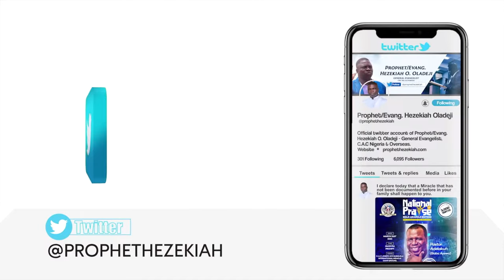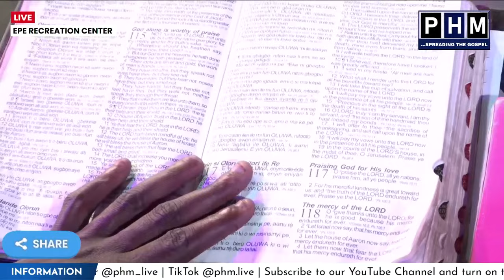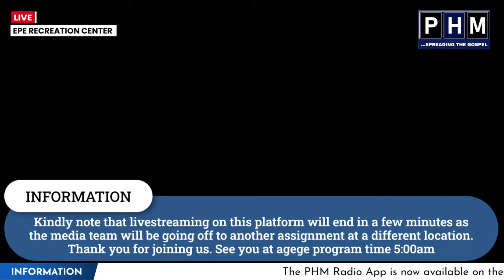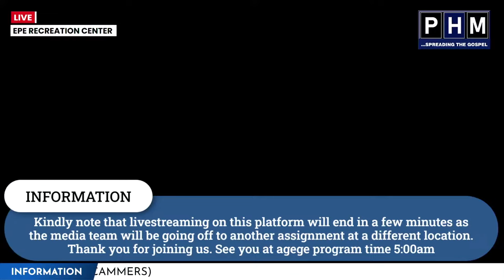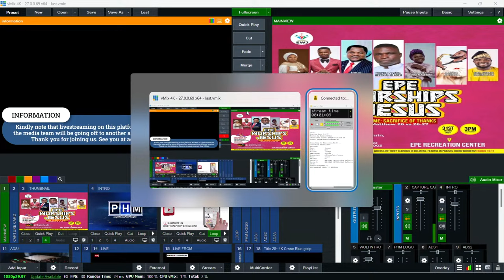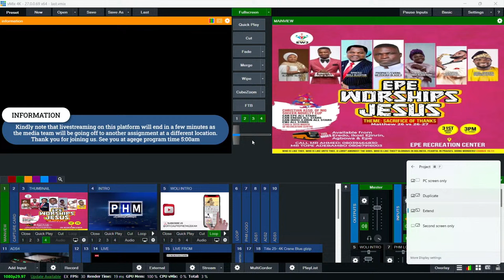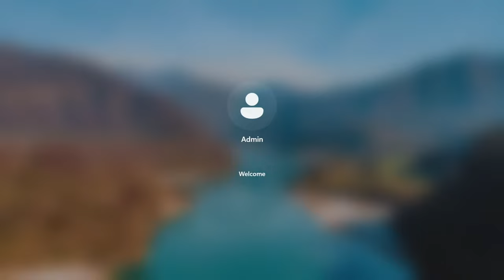PROPHET HEZEKIAH OLADEJI'S MINISTRATION AT EPE WORSHIPS JESUS 7.0 EDITION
THEME: SACRIFICE OF THANKS

📍: EPE RECREATION CENTRE, EPE, LAGOS STATE.
⏰: Streaming starts as soon as the Prophet starts ministering. Thank you